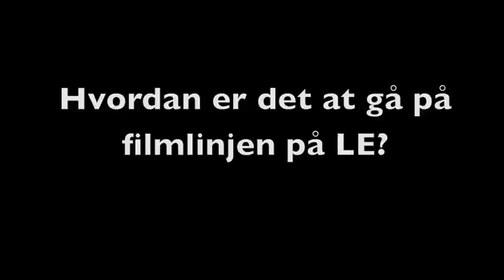LE Filmholdet Behind The Scenes